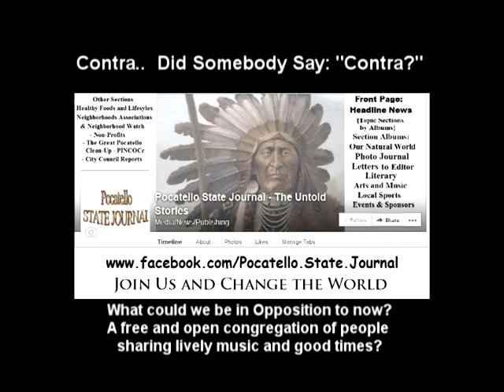Contra... Did Somebody say "Contra?"